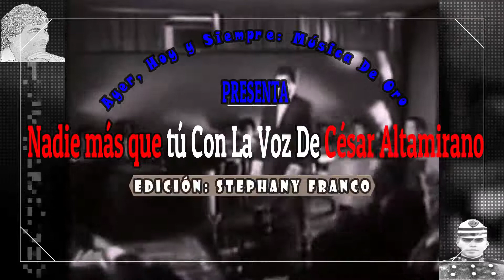NADIE MÁS QUE TÚ | MI SECRETARIA ESTÁ LOCA... LOCA... LOCA | CÉSAR ALTAMIRANO | VIOLETA RIVAS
Nadie Más Que Tú del Cantante Peruano César Altamirano en la película Mi secretaria está loca... loca... loca de 1967 junto a Violeta Rivas.

Mi secretaria está loca... loca... loca es una película de Argentina filmada en blanco y negro dirigida por Alberto Du Bois según su propio guion escrito en colaboración Esteban Urruty sobre el argumento de Esteban Urruty que se estrenó el 16 de marzo de 1967 y que tuvo como protagonistas a Violeta Rivas, Ricardo Blume, Paula Galés y Lalo Hartich. Fue filmada en Lima, Perú.

Facebook: The Stephany Franco Blog